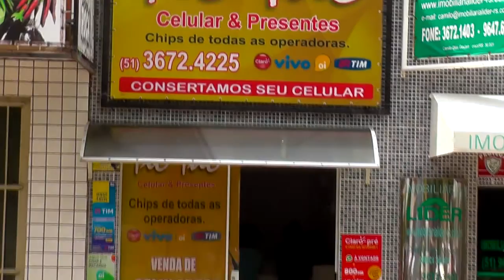CORPO DE JOVEM MORTO NO INTERIOR DE SENTINELA DO SUL É IDENTIFICADO